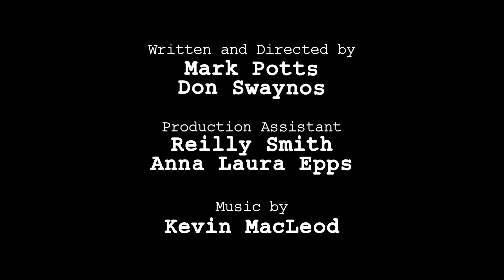Film Festicles 5: Rejection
The director's film was rejected from Sundance, but he thinks this is the year where they jokingly reject films.

Written and Directed by Mark Potts and Don Swaynos
Starring Brand Rackley and Mark Potts
Production Assistants: Reilly Smith and Anna Laura Epps